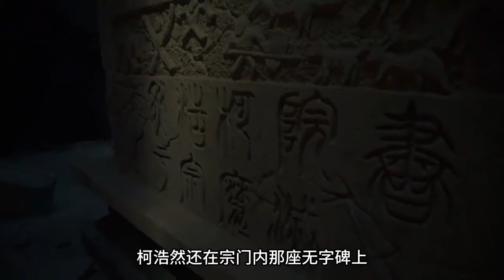《将夜》中的莲生三十二，前半生究竟有多惊艳？